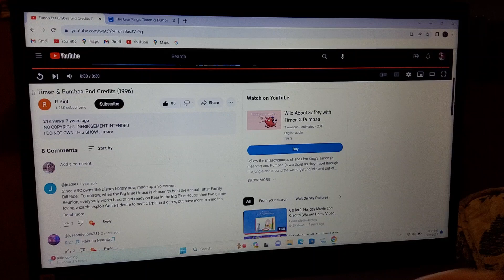The Lion King's Timon & Pumbaa: The Final Season Part 2 2013 DVD Disc 2 Episodes Menu (Pg. 2, Stand)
Here's what page 2 of the episodes menu of Disc 2 of The Lion King's Timon & Pumbaa: The Final Season Part 2 2013 DVD looks like when it's standard.

Stand=Standard

NOTE: There is no transition version for this menu since it is the second page of the episodes menu.

WARNING: This video contains a still image throughout. If you find this video to be boring, I suggest you click off of it.